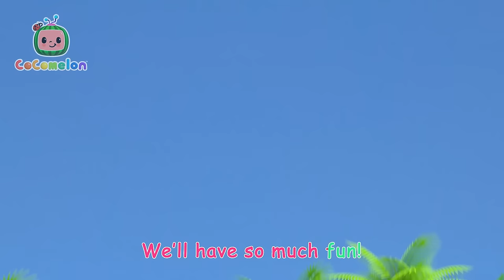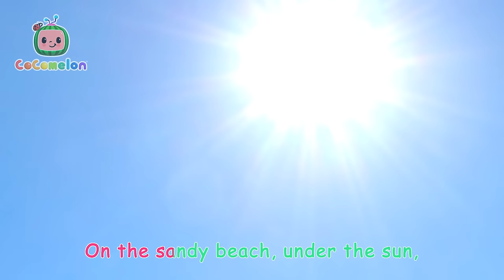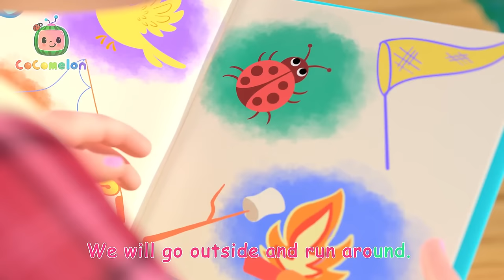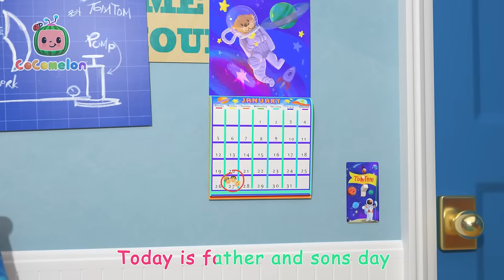Easter Creativity Unleashed! 🐣 Rainbow Crafting Fun | CoComelon Nursery Rhymes & Kids Songs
It's Arts and Crafts time at the Melon Patch Academy. Ms. Appleberry has gotten the kids to make rainbow crafts! Get creative with JJ and his friends in this fun Easter song!

Lyrics:
Today we’re making Easter crafts
Pick a colour for your masks
If you have patience as you go
It’ll soon be pretty as a rainbow

First comes red
It’s first to show
In a shiny rainbow
Red!

Orange next
See it glow
Red, Orange!

Faster, faster I have to be fast!
I don’t want to be the last!

Yellow beams
The third to show
SPOKEN: Red, Orange, Yellow!

Green is gleaming
See it glow
SPOKEN: Red, Orange, Yellow, Green!

Blue’s there too
The fifth to show
Red, Orange, Yellow, Green, Blue!

Purple’s last
The last to glow

Red, Orange, Yellow, Green, Blue and Purple too!

Patient, patient, I have to be patient!
Then I’ll find some inspiration!

Step by step and hop by hop
Little hops can do a

00:00 Easter Masks Song
03:28 Ms. Polly Had a Dolly
06:12 Teddy Bear Teddy Bear
08:58 Treehouse Picnic
11:55 Recycling Truck Song
14:33 Train Park Song
17:14 Let's Build a Pillow Fort
19:52 I Love Science Song
22:27 Peanut Butter Jelly Jam
25:00 Train Park Song
27:32 Hand Washing Song
30:13 Bingo Is His Name-O
33:02 Blankie Song
35:38 Autumn Leaves
38:16 More & All Done
40:58 Heroes to the Rescue
43:39 Play Outside
46:16 Camping Song
48:50 Yes Yes Fruits
52:02 Ski Song
54:44 Class Pet Song
57:15 Piggy Bank Song
1:00:10 Father and Sons Song
1:02:42 Tap Dancing Song